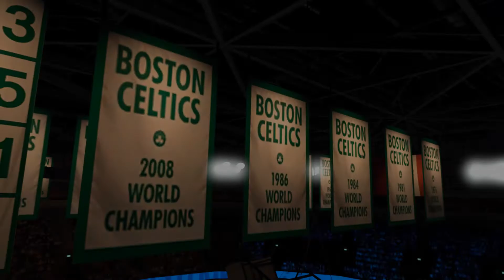Nba2k21 Allstar Team Up Episode 66 - KushPackMac aka Mid Pack Called me out and this is the result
This is a new series that I'm starting documenting my nba2k21 all star team up matches. I'm hoping this series can get the attention of the 2k developers so that they can see that there is a thriving team up community and with some more attention to it they can actually make it bigger

$zaddy2011

NBA 2K21 is a basketball simulation video game that was developed by Visual Concepts and published by 2K Sports, based on the National Basketball Association. It is the 22nd installment in the NBA 2K franchise and the successor to NBA 2K20. The game was released on September 4, 2020 for Microsoft Windows, Nintendo Switch, PlayStation 4, Xbox One, Stadia, and will later be released for PlayStation 5 and Xbox Series X and Series S. The PS4, Switch, Xbox One, and PC released to mixed or average reviews, with critics criticizing the lack of originality in the gameplay, as well as microtransactions and bugs.
Wikipedia iconWikipedia
Release date: Sep 04, 2020
Publisher: 2K Games
Developer: Visual Concepts
Genre: Sports game
ESRB rating: Everyone
Platforms: PlayStation 4 · Xbox One · Microsoft Windows · Nintendo Switch · PlayStation 5 · Google Stadia · Xbox Series X and Series S